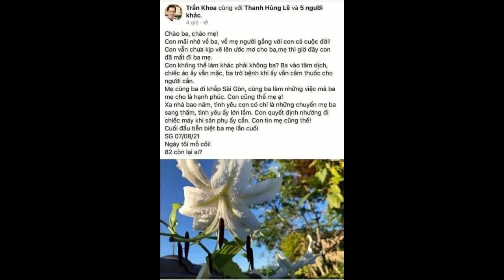CDBHB1738. Lợi dụng dịch bệnh COVID-19 để “vẽ rắn thêm chân”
Xuân Mai – Cao Hồng/Báo CAND:
Lợi dụng dịch bệnh COVID-19 để “vẽ rắn thêm chân”